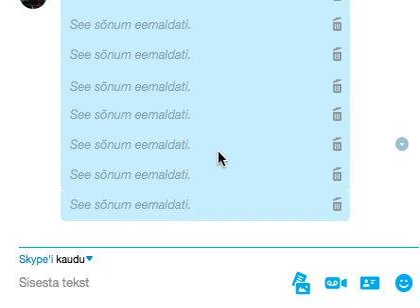skype bug block on incoming messages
As you can see here, Skype blocks at client side not centrally as suggested by some.